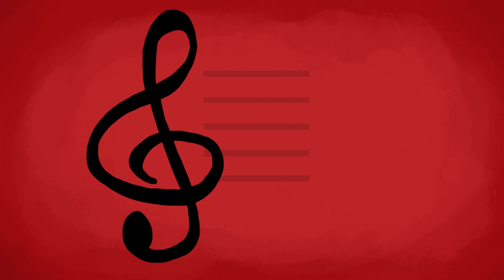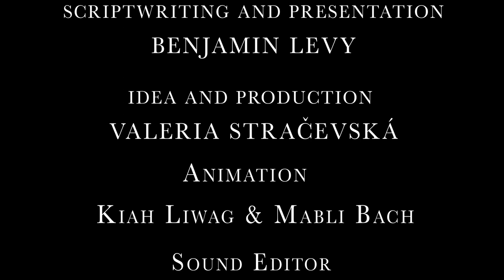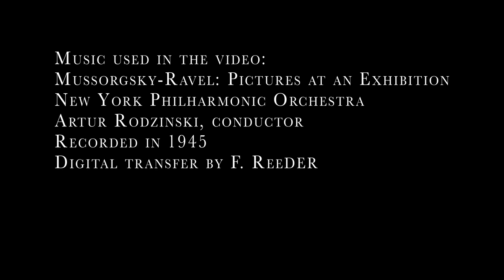Episode 2: Pictures at an Exhibition by Modest Mussorgsky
How to commemorate your friends by ONLY GOING AND WRITING A MASTERPIECE; this video reveals the touching story behind Mussorgky's famous suite.

Composer: Modest Mussorgsky
Work: Pictures at an Exhibition
Orchestration: Maurice Ravel (1922)
Performer: Philharmonic Orchestra of New York
Conductor: Artur Rodzinski
Year: 1946
Label: Columbia Masterworks
Catalogue No: MM641

With thanks to Emilia Strachevskaia.